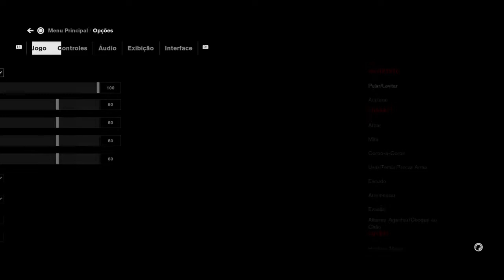Control - Como adquirir a habilidade Tomada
Neste vídeo ensino como pegar a habilidade Tomada em Control, novo jogo da Remedy, estúdio responsável por Alan Wake.

Te ajudei? Se inscreve e curte o vídeo!